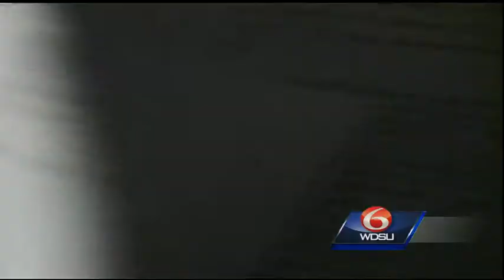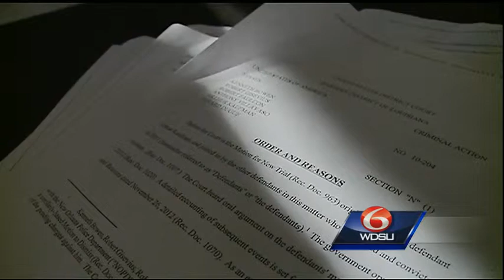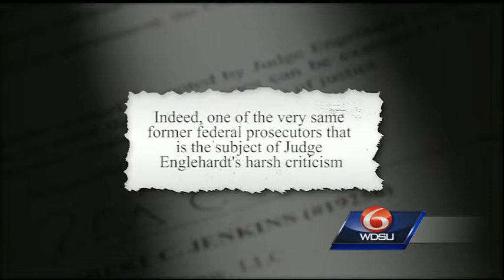Nagin seeks indefinite trial delay, cites U.S. Attorney misconduct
Attorneys for former New Orleans Mayor Ray Nagin on Thursday filed for an indefinite delay of their client's trial, citing this week's bombshell ruling by a federal judge in the case against five former NOPD officers linked to shootings on the Danzi